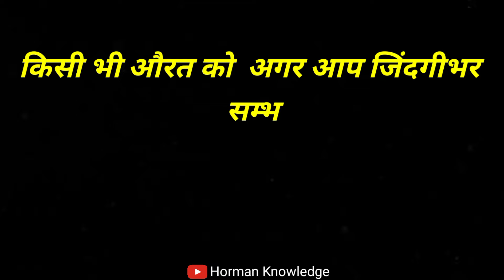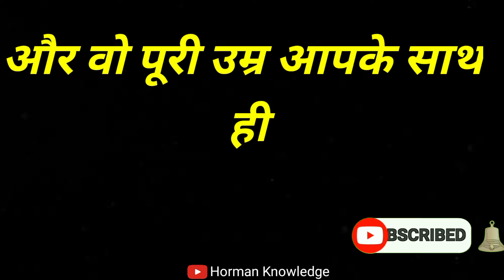किसी भी औरत को अगर आप जिंदगीभर सम्भोग करना चाहते है || तो करे ये पहला काम आइये बताती हु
बहुत हो गया एक चीज़ खकर करो वो चीला उठेगी || Health tips || Best Sad Sayri || Poetry In Hindi ||

चाय में बस यह मिलाकर पिला दो औरतें *दवाने के लिए सारे कपडे उतार फेकेगी || Health tips

gulzar shayari || best hindi shayari || best hindi poetry || poetry in hindi || yadoon ka safar

gulzarshayari,
gulzar best shayari,
drgulzarshayari,
gulzar sher,
newgulzarshayari,
gulzarbestshayari,
gulzarurdushayari,
gulzar mushaira,
gulzar shayari,
top10gulzarshayari,
gulzarhindishayari,
gulzar kavi,
gulzarshayaristatus,
gulzarsher,
gulzar kavita,
gulzar status,
gulzar,
gulzartopshayaristatus,
gulzar ghazal,
hindishayari,
gulzar kavi sammelan
love shayari